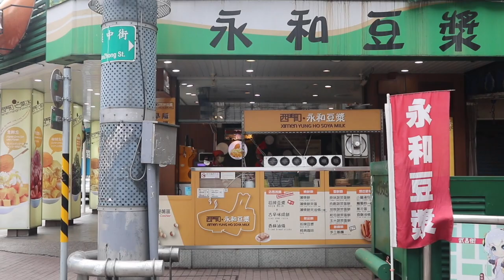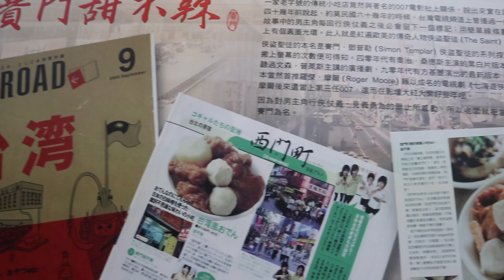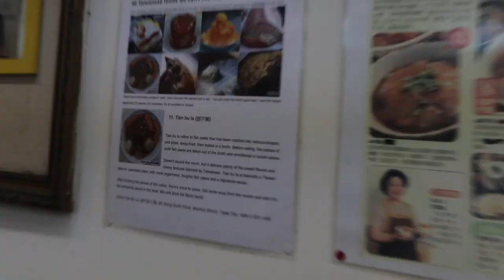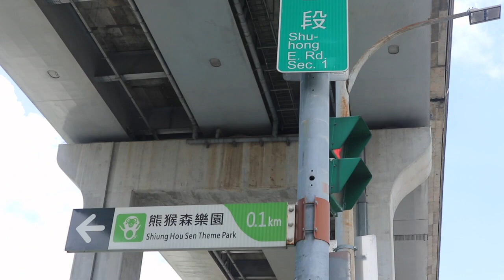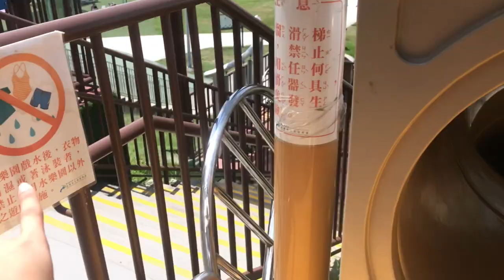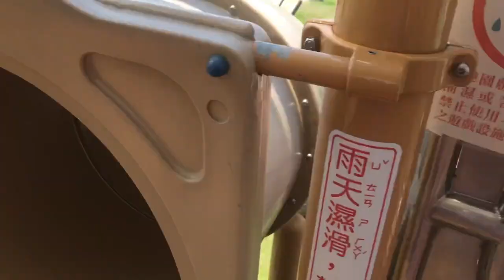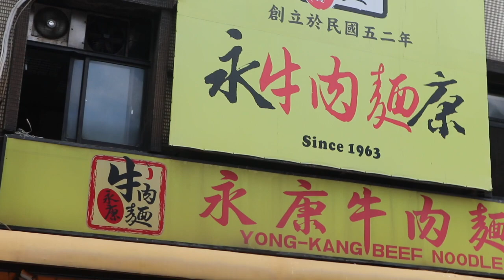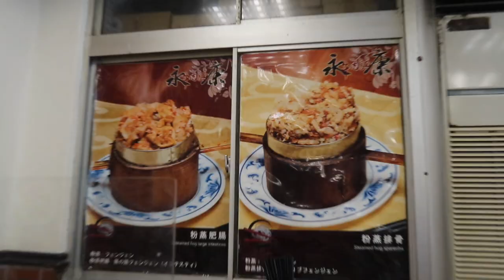3 POPULAR FOODS IN TAIPEI DAY 3 | YONG KANG BEEF NOODLE, TIAN BU LA, SOY MILK, GREAT PARK AT 12 PM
Heyyooo!! ketemu lagi! semoga bisa menghibur kamu ya, stay safe semua!! Dulu waktu aku masih s1, aku suka banget ngabisin waktu bareng temen-temen aku nonton vlog kak Ria SW, selau ngiler! nah ada satu waktu perjalanan doi ke Taipei dan nyoba salah satu menu yang sekarang (aku punya kesempatan) dicoba! seneng banget woy! here we go, vlog yang ga bakal aku sangka aku bisa buat sendiri karena ngiler sama vlogger yang aku suka hihi!
jangan kelamaan baca desc, langsung aja ditonton, seru tauk! selamat menonton!♡

🍡 Location:
- YongKang beef noodle
- Tian Bu La (Ximending)
- YongHe Soymilk (Ximending)